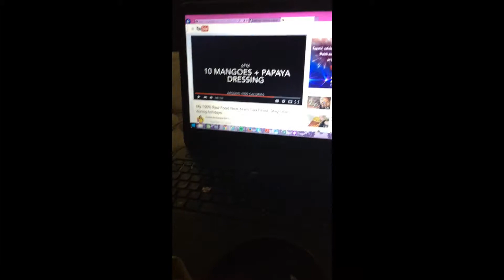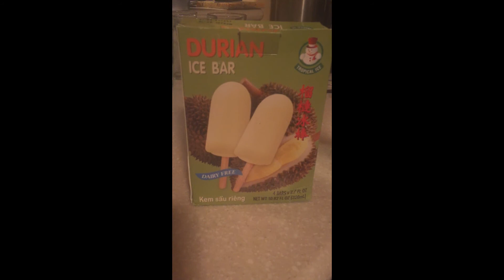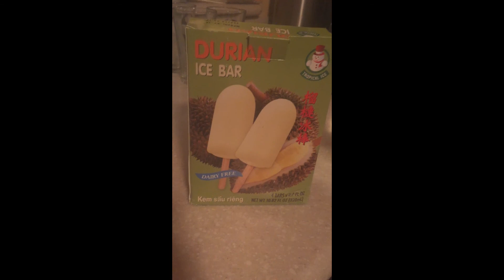Vlog Day 49 & 50 Chit Chat About Weight and being healthy, search for CD player, and i try Durian ba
Have an enlightening and adventurous day,
allie vLuv

~Canon Powershot ELPH 350 HS (Black):

~IPhone 6

~Canon EOS Rebel T5 Digital SLR

~Instagram: @allievluv (Main Stream Insta)
@allievluvplans (Planner )
@eyeheartedu (Poshmark)
@thatsabangsfitme (Fitness, Vegan Inspiration)